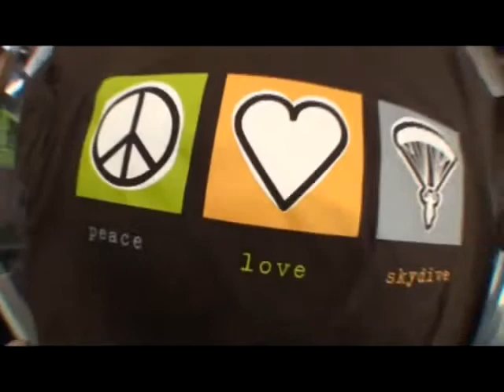Prachi 's tandem jump at Skydive Hollister | the Bay Area's Dropzone for Tandem Skydiving!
Prachi took the plunge! Jump from a perfectly good airplane at Skydive Hollister, just south of San Jose! Serving the San Francisco Bay Area, Skydive Hollister is California's #1 Dropzone, providing tandem jumps for skydiving training for first timers, experienced jumpers, and everyone in between! or give us a call at 1-800-FUN-JUMP!